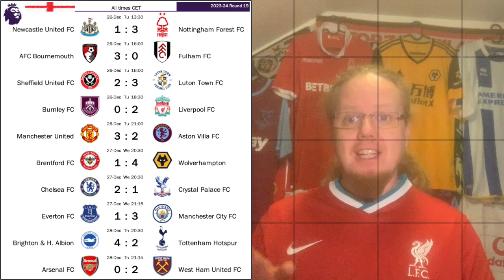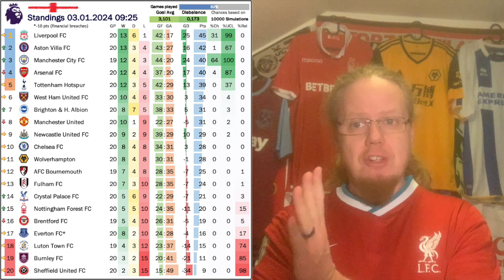Liverpool en Route to a Quadruple?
During the Christmas rounds one cannot win the league, but you may well lose it. Look at Arsenal, whose lack of scoring also bled into their FA Cup encounter with Liverpool. The reds on the other hand are in a very good position for four titles. They are huge favorites in the EFL Cup and the Europa League, lead the Premier League and could go on a run in the FA Cup.

00:00 Opening observations
01:07 Liverpool in great position for four titles
04:16 No major upsets in the FA Cup
07:04 Chelsea disappoint at Boro
08:10 Arsenal lose ground fast in the league
12:17 Upcoming fixtures